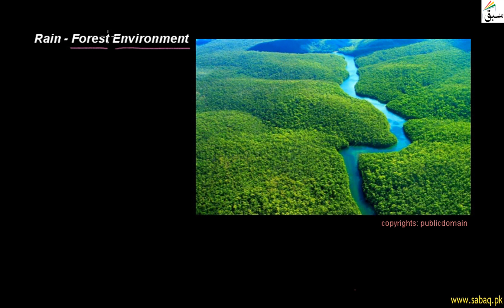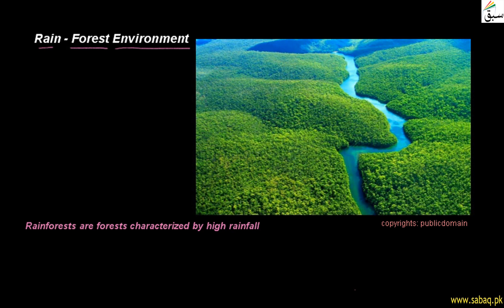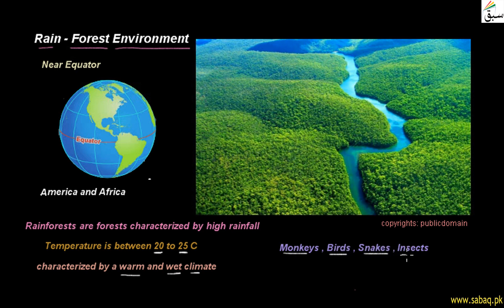Rain Forest Environment, General Science Lecture | Sabaq.pk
Rain Forest Environment are characterized by high rainfall, warm and wet climate
This video is about: Rain Forest Environment. Practice tests and free video lectures for Physics, Chemistry, Biology, Math’s, Computer Science, English & more subjects are also available at Sabaq.pk. So, subscribe to Sabaq.pk/Sabaq Foundation now and get high marks in your exams.

CLASSES WE COVER AT SABAQ.PK / SABAQ FOUNDATION:

1. KG
2. Class 1
3. Class 2
4. Class 3
5. Class 4
6. Class 5
7. Class 6
8. Class 7
9. Class 8
10. Class 9
11. Class 10
12. Class 11
13. Class 12
14. Class 13
15. Class 14
16. MCAT
17. ECAT
18. CSS

BOARDS WE COVER AT SABAQ.PK / SABAQ FOUNDATION:

1. FBISE
2. Sindh Board
3. KP Board
4. Balochistan Board
5. Cambridge

STUDY MATERIAL WE OFFER AT SABAQ.PK / SABAQ FOUNDATION:

1. Physics Lectures
2. Chemistry Lectures
3. Mathematics Lectures
4. Biology Lectures
5. English Lectures
6. General Science Lectures
7. Computer Science Lectures
8. General Math Lectures
9. Accounting Lectures
10. Statistics Lectures
11. Advance Accounting Lectures
12. Cost Accounting Lectures
13. Practice Tests
14. Physics Practical
15. Chemistry Practical